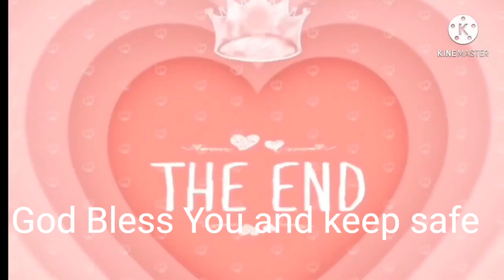CANDY CRUSH SAGA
Lets play Together Add Me